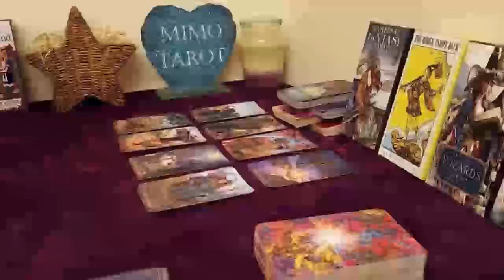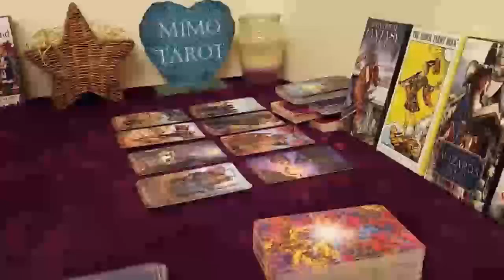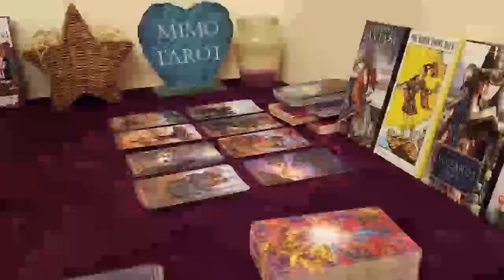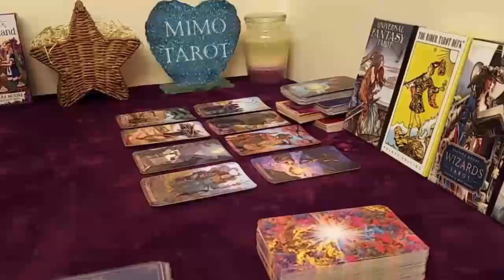Capricorn Tarot Love Reading How They Feel Will Have u Shook !